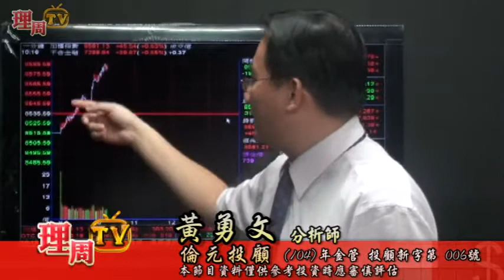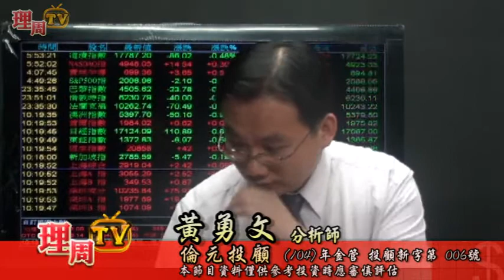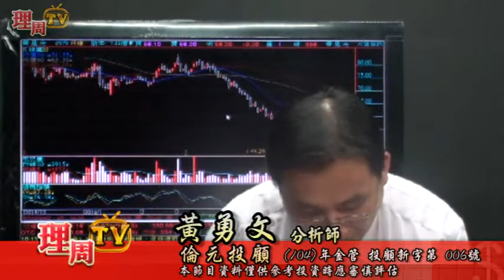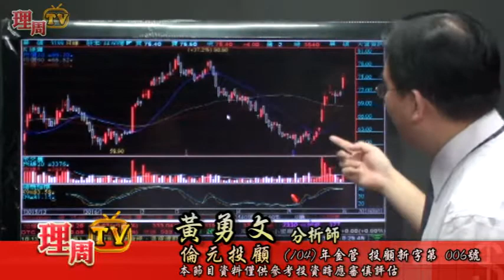理周TV-20160601 盤中-黃勇文 股市一路發／多方控盤 拉回買進